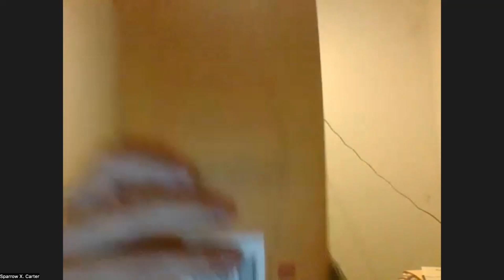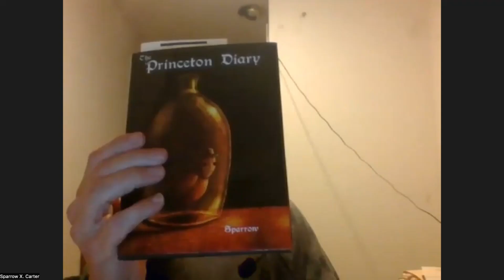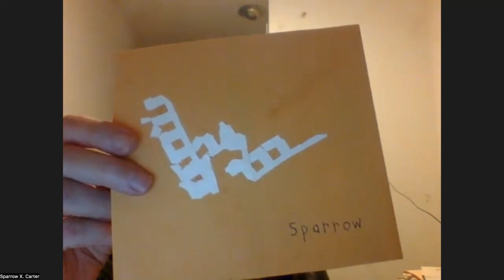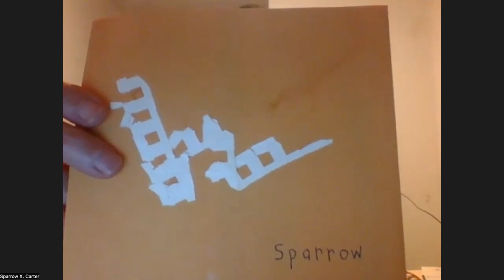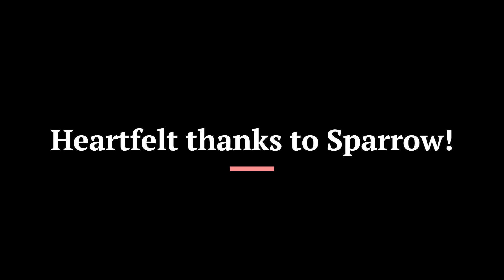Creative Writers Series with Sparrow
Interview with creative writer, Sparrow, including a poetry reading and Q&A. Conducted by Chime Lama on 9/11/22.